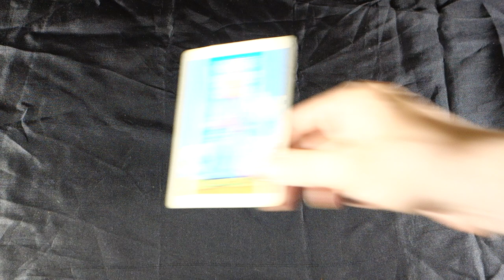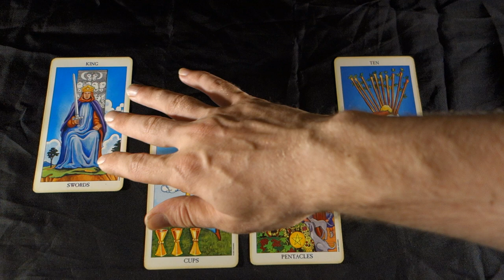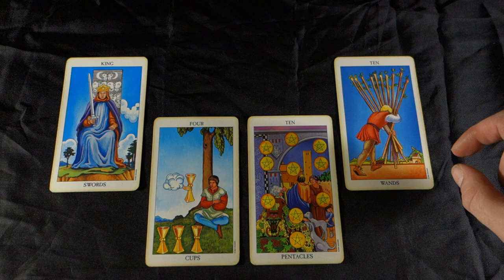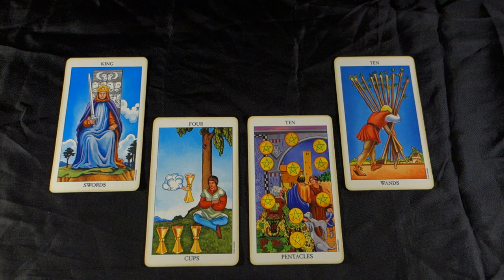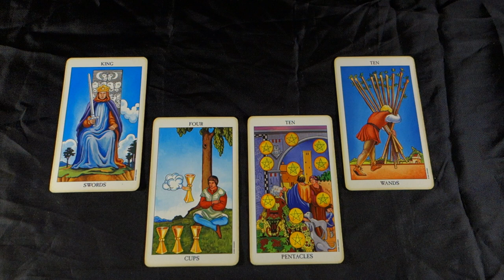PISCES - YOU KNOW THE TRUTH. THERE IS MORE TO THE STORY. Pisces Weekly Tarot Reading June 11-17 2018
PISCES - YOU KNOW THE TRUTH. THERE IS MORE TO THE STORY. Pisces Weekly Tarot Reading June 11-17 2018 for all Pisces Sun Signs, Pisces Moon Signs and Pisces Rising signs! For more about me, my services and specials check out my